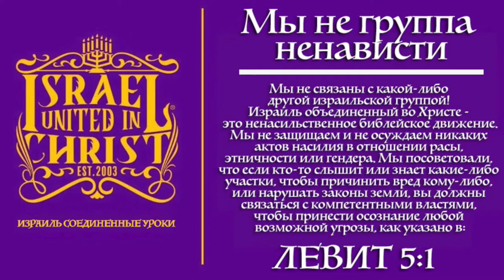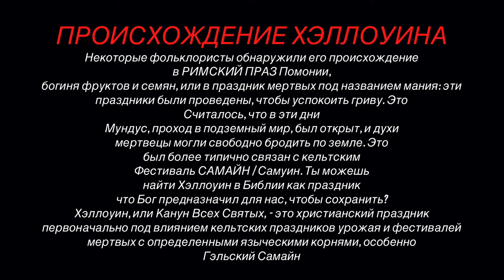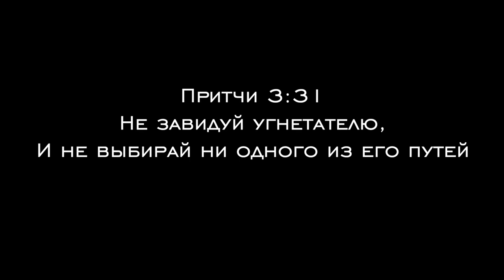Хэллоуин: сатанинские корни и происхождение